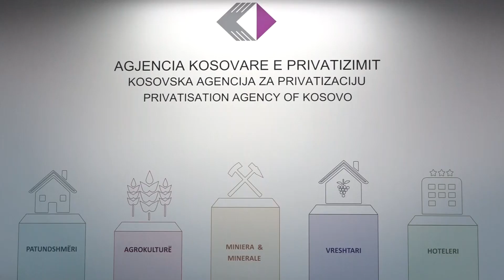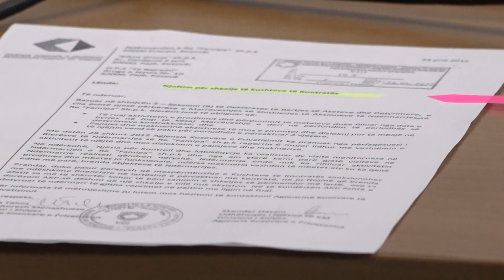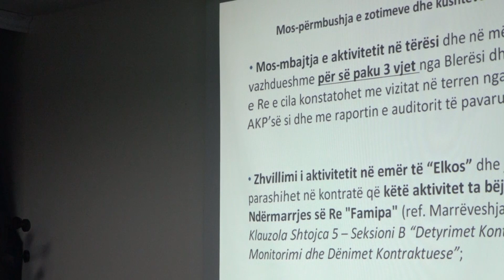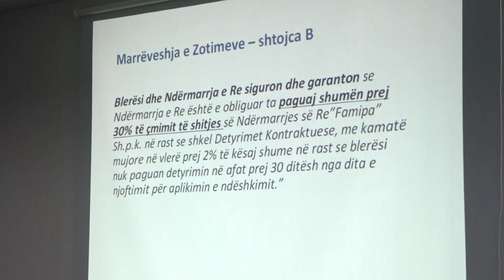AKP: ELKOS-i shkeli kushtet e kontratës, vendimi s’është politik